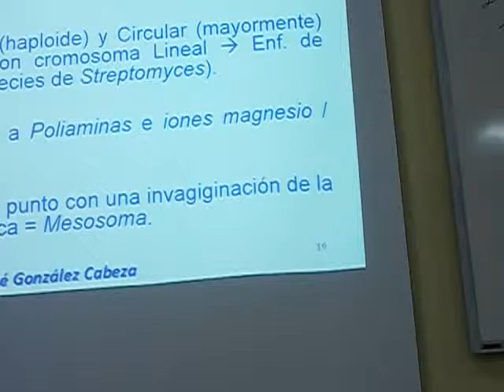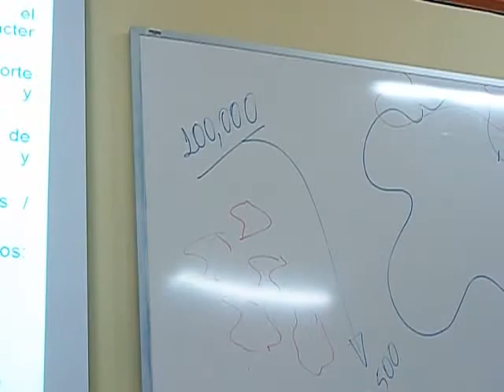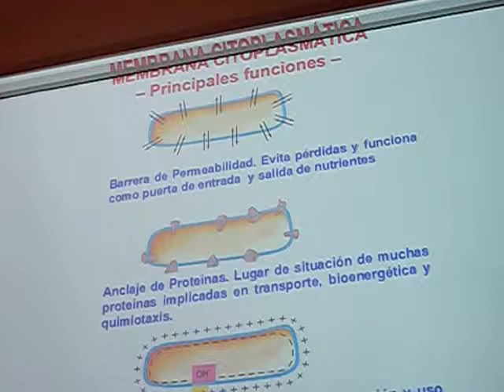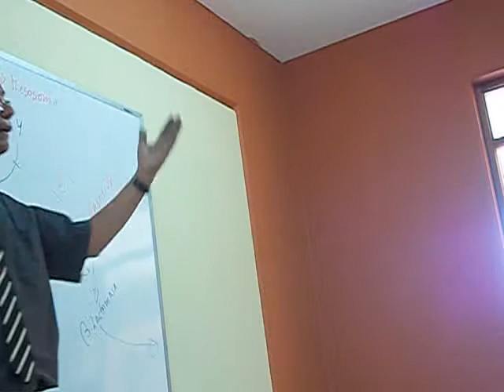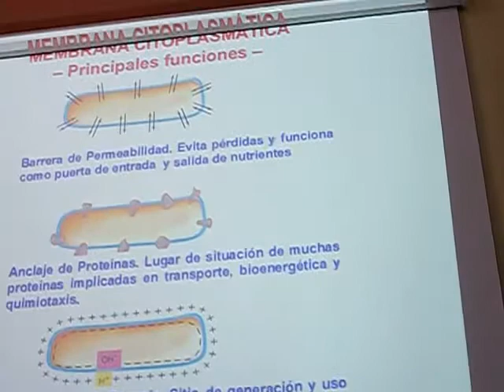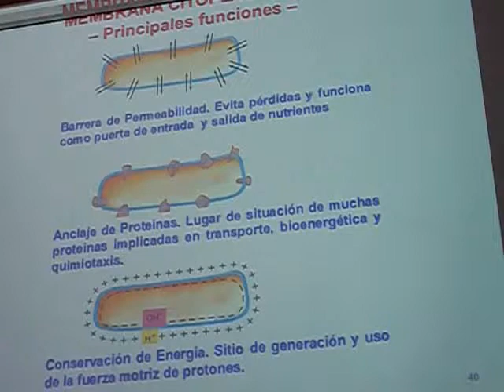GENOMA BACTERIANO 3 por dr Gonzales Cabeza